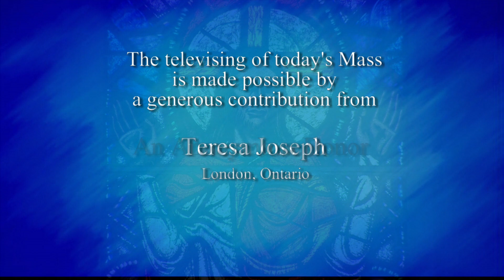Daily TV Mass Tuesday, October 18, 2016